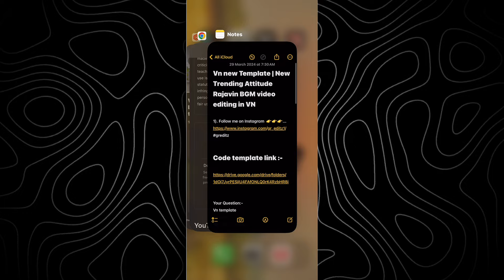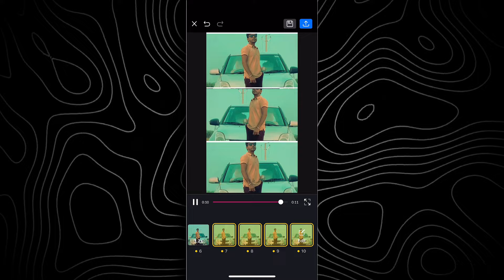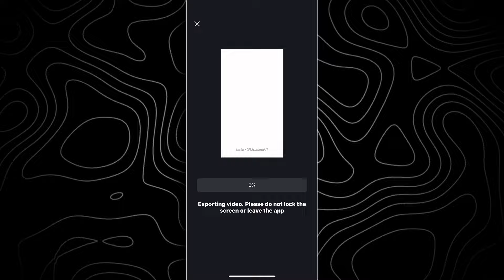Vn new Template | New Trending Attitude Rajavin BGM video editing in VN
Code template link :-

Your Question:-
Vn template
Vn code
Vn code template
Menu aadat pe gyi teri Vn template
Template
Vn tutorial
Vn editing
Vn video editing
Vn edit
Viral editing in video
Insta viral template vn
Jaani ve iss tarha Vn template
New template vn 2024
rajavin paarvai reels video editing
vn code
vn
vn app
rajavin paarvai reels
rajavin paarvai raniyin pakkam remix
rajavin paarvai
rajavin paarvai video editing
rajavin paarvai new viral reel
video editing
reels editing
instagram viral reels editing
gr editz
vn new template
vn new trending code template